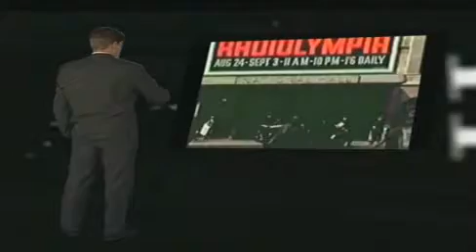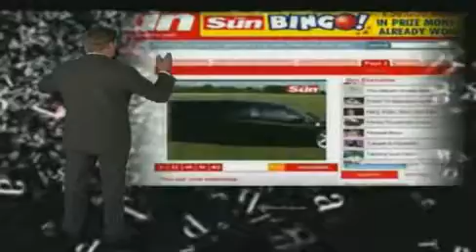Media advertising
Media advertising is only the way forward today, marketing, selling, and introducing your product to costumes is only one way and that is the internet? Get in touch: Kaz: 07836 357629